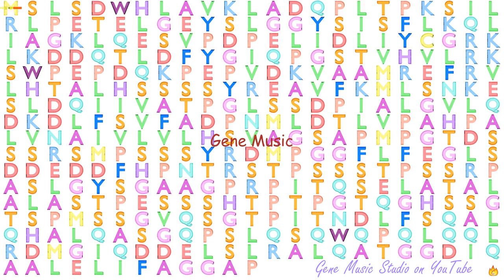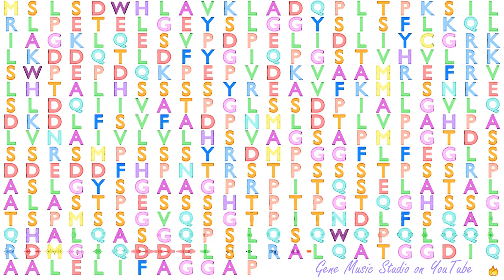Gene Music using Protein Sequence of UBL7 "UBIQUITIN-LIKE 7"